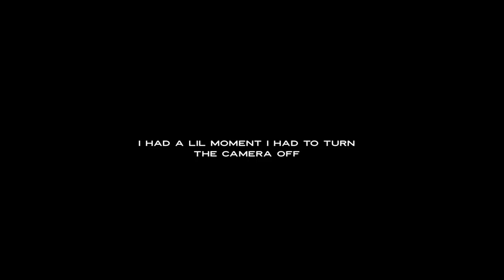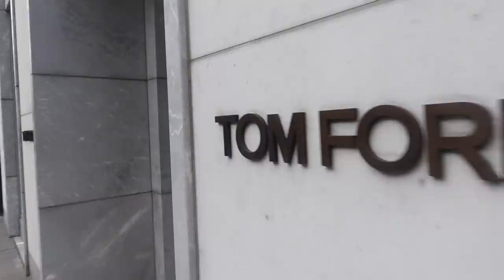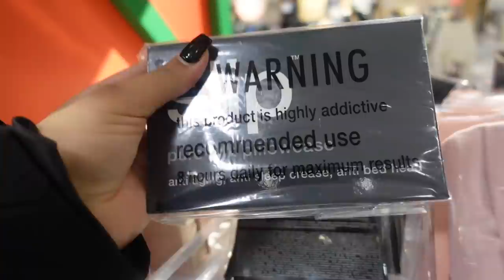VLOGMAS: LUXURY GIFT SHOPPING IN THE CITY + A EMOTIONAL BREAKDOWN | KIRAH OMINIQUE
Gwoorllll alot is about to change im excited but nervous at the same time... but I know god will lead me on the right path 🙏🏽